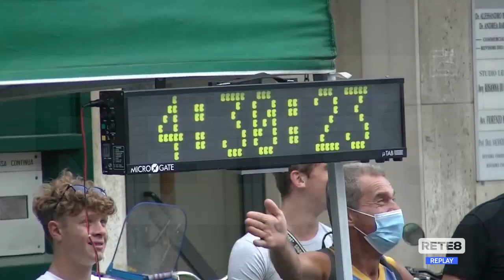Ciclismo - Pescara: Trentin vince in solitaria la 74ª edizione del Trofeo Matteotti